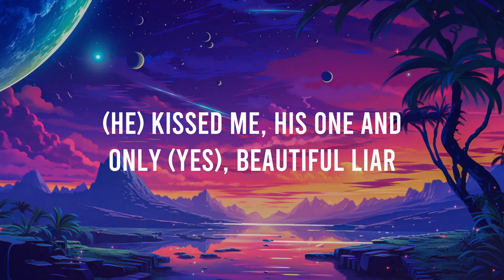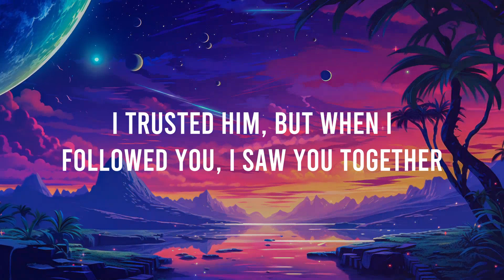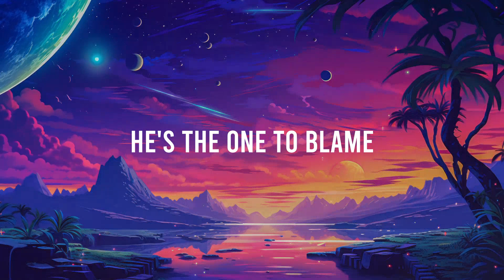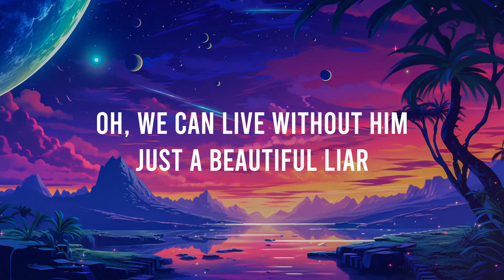Beautiful Liar - Beyoncé, Shakira (Lyrics)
💎 Earth Clouds strives to bring the best lyric videos of popular Rap & Hip Hop songs !
💎 Earth Clouds hope to make your days more beautiful with the music .